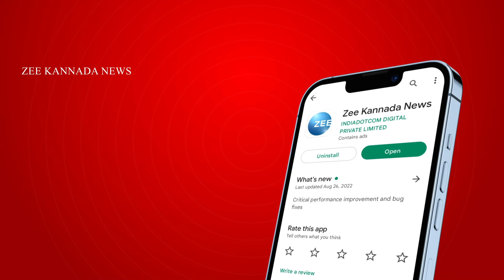RAICHUR || ಸಿಂಧನೂರು ತಹಸೀಲ್ದಾರ್ ಕಚೇರಿ ಎದುರು ಜನರ ಪ್ರತಿಭಟನೆ || ZEE KANNADA NEWS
ಆರ್. ಎಚ್. ಕ್ಯಾಂಪ್ ನ ದುರ್ಗಾದೇವಿ ದೇವಸ್ಥಾನದ ಬಳಿ ದುಷ್ಟ ಕೃತ್ಯ ಬಗ್ಗೆ ತನಿಖೆ ಆಗ್ರಹ
ಇಂದು ಊರಿಗೆ ಬಂದಿದ್ದಾರೆ ಮತ್ತು ದೇವಸ್ಥಾನ ಕ್ಕೆ ನುಗ್ಗಿದರು
ನಾಳೆ ಮನೆಯೊಳಗೆ ಬಂದ್ದರೆ ಹೆಗೆ
ನಮಗೆ ರಕ್ಷಣೆ ಕೊಡಿ ಎಂದು ತಹಶಿಲ್ದಾರರ ಮುಂದೆ ಮನವಿ